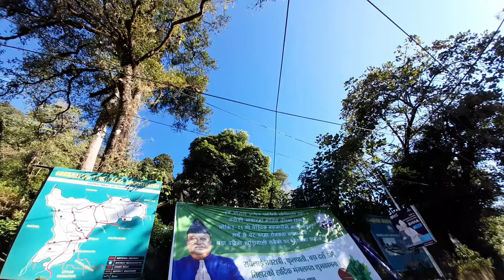Darjeeling || Queen of hills || Part-I || Himalaya || Mt. Kanchenjunga || Incredible India || WB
Darjeeling is a city and a municipality in the Indian state of West Bengal. It is located in the Lesser Himalayas at an elevation of 2,000 metres (6,560 ft). It is noted for its tea industry, its views of the world's third-highest mountain Kangchenjunga, and the Darjeeling Himalayan Railway, a UNESCO World Heritage Site. Darjeeling is the headquarters of the Darjeeling district which has a partially autonomous status called Gorkhaland Territorial Administration within the state of West Bengal. It is also a popular tourist destination in India.

The recorded history of the town starts from the early 19th century when the colonial administration under the British Raj set up a sanatorium and a military depot in the region. Subsequently, extensive tea plantations were established in the region and tea growers developed hybrids of black tea and created new fermentation techniques. The resultant distinctive Darjeeling tea is internationally recognized and ranks among the most popular black teas in the world. The Darjeeling Himalayan Railway connects the town with the plains and has some of the few steam locomotives still in service in India.

Darjeeling has several British-style private schools, which attract pupils from all over India and a few neighboring countries. The varied culture of the town reflects its diverse demographic milieu comprising Lepcha, Khampa, Gorkha, Kirati, Newar, Sherpa, Bhutia, Bengali and other mainland Indian ethno-linguistic groups. Darjeeling, alongside its neighbouring town of Kalimpong, was the centre of the Gorkhaland social movement in the 1980s and summer 2017.